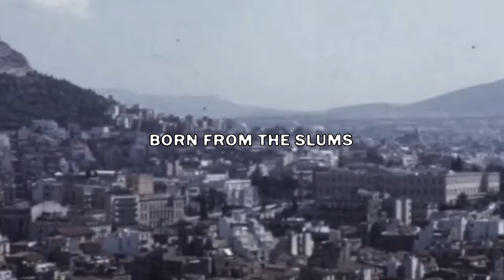$UICIDEBOY$ - FIVE LINES, NINE DRAGONS, AND A MESSENGER Remastered (Lyric Video)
Tracks in Order:
    [0:00] 1. FIVE LINES, NINE DRAGONS, AND A MESSENGER Remastered
Vocals:
    1. $UICIDEBOY$ - Six Lines, Two Dragons, And A Messiah